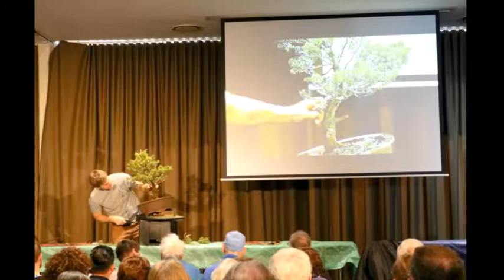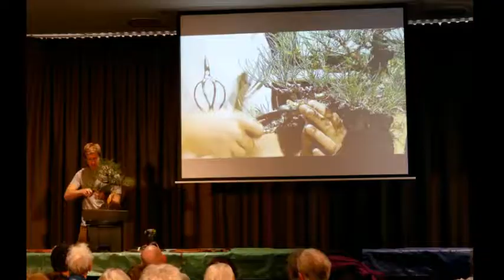Bonsai in Australia: Bjorn Bjorholm Demonstration